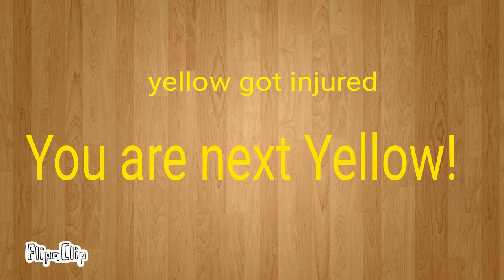Flipacosathlon Day 2